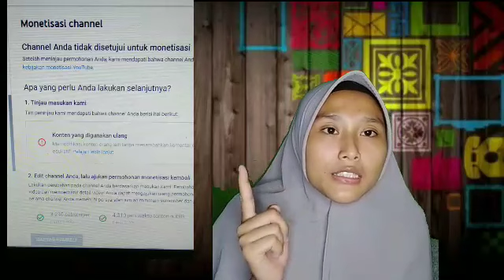KONTEN RE UPLODER BISA MONETISASI??INI RAHASIANYA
apakah video creative common bisa di monetisasi
reupload video youtube dapat uang
apa itu re uploder
reupload video youtube dapat uang 2020
tips konten re upload bisa monet
youtube chanel re upload bisa monetisasi
cara re upload video ga kena copyright
jenis konten yang tidak di monetisasi oleh youtube
menghindari gagal monetisasi youtube karna konten berulang
monetisasi youtube
monetisasi adalah
monetisasi facebook
monetisasi channel
monetisasi youtube adalah
monetisasi youtube 2020
monetisasi instagram
monetisasi youtube ditolak
monetisasi artinya
monetisasi akun youtube
monetisasi adsense
monetisasi akun facebook
monetisasi aset adalah
monetisasi adsense youtube
monetisasi aplikasi
monetisasi blog adalah
monetisasi blog anda dengan adsense
monetisasi blog selain adsense
monetisasi bisnis
berapa monetisasi youtube
banding monetisasi facebook
batas monetisasi youtube
bagaimana monetisasi youtube
monetisasi creator studio facebook
monetisasi channel saya
monetisasi channel youtube studio
monetisasi channel youtube 2020
monetisasi cover lagu
monetisasi cara
monetisasi di youtube
monetisasi di facebook
monetisasi dinonaktifkan
monetisasi data
monetisasi di tiktok
monetisasi data adalah
monetisasi ditolak karena konten berulang
monetisasi di beberapa wilayah
dimonetisasi oleh penggugat adalah
arti dimonetisasi
cara agar dimonetisasi
syarat agar dimonetisasi
syarat monetisasi youtube
arti kata monetisasi
syarat blog dimonetisasi
monetisasi ekonomi adalah
email monetisasi youtube
monetisasi dalam ekonomi adalah
istilah ekonomi monetisasi
monetisasi facebook creator
monetisasi fanspage
monetisasi facebook gaming
monetisasi facebook 1000 pengikut
monetisasi fanspage fb
monetisasi fp
monetisasi facebook 2020
monetisasi google adsense
monetisasi group facebook
monetisasi game
monetisasi google maps
monetisasi game mobile
monetisasi gagal
gagal monetisasi youtube
monetisasi halaman facebook
monetisasi harga
hitungan monetisasi youtube
halaman monetisasi youtube
hack monetisasi youtube
hasil monetisasi youtube
harga monetisasi youtube
hitungan monetisasi facebook
monetisasi igtv
monetisasi instagram 2020
monetisasi iklan facebook
cara monetisasi instagram
cara monetisasi igtv
syarat monetisasi instagram
monetisasi filter instagram
jumlah monetisasi youtube
jual monetisasi
monetisasi kbbi
monetisasi konten media
monetisasi konten adalah
kebijakan monetisasi youtube
kenapa monetisasi tidak diaktifkan
kelayakan monetisasi facebook
kebijakan monetisasi partner facebook merah
ketentuan monetisasi youtube
monetisasi live streaming facebook
monetisasi login
monetisasi lagu cover
monetisasi linkedin
monetisasi lagu
langkah monetisasi youtube
link monetisasi youtube
langkah monetisasi facebook
monetisasi menurut kbbi
monetisasi media adalah
monetisasi media
monetisasi media digital
monetisasi medium
monetisasi maksud
mengajukan monetisasi
monetisasi nimo tv
nilai monetisasi youtube
monetisasi uc news
arti nama monetisasi
dimonetisasi oleh penggugat
monetisasi podcast spotify
monetisasi podcast
monetisasi podcast anchor
monetisasi pinterest
monetisasi podcast indonesia
monetisasi pendaftaran sudah dikirim dan sedang ditinjau. pelajari lebih lanjut tidak diaktifkan
monetisasi pdf
monetisasi pada akun ini telah dinonaktifkan
monetisasi quora
request monetisasi youtube
monetisasi spotify
monetisasi selain youtube
monetisasi soundcloud
monetisasi selain adsense
monetisasi setting iklan biar banyak dollar
monetisasi startup
monetisasi tik tok
monetisasi terbatas facebook
monetisasi telegram
monetisasi tidak diaktifkan
monetisasi twitch
monetisasi terbatas
tab monetisasi
yt monetisasi
syarat monetisasi yt
persyaratan monetisasi yt
cara mengaktifkan monetisasi yt
monetisasi utang
monetisasi utang adalah
monetisasi uang adalah
cara monetisasi ulang youtube
cara monetisasi uc news
syarat monetisasi uc news
syarat untuk monetisasi youtube
monetisasi video youtube lewat android
monetisasi video lirik
monetisasi video tutorial
syarat monetisasi video facebook
syarat monetisasi video youtube
cara monetisasi video youtube lewat android
cara monetisasi video facebook 2018
monetisasi wordpress
monetisasi wattpad
monetisasi web
monetisasi webtoon
monetisasi whatsapp
monetisasi wordpress gratis
monetisasi wikipedia
monetisasi warna kuning
monetisasi youtube channel
monetisasi yt
monetisasi youtube studio
monetisasi youtube berapa lama
monetisasi zoom
monetisasi 2020
monetisasi 2019
monetisasi youtube 2018
syarat monetisasi 2020
monetisasi youtube 2019 lama